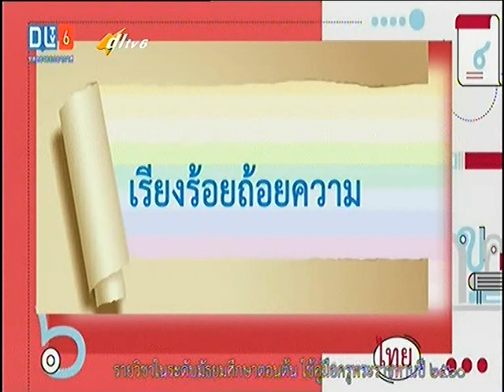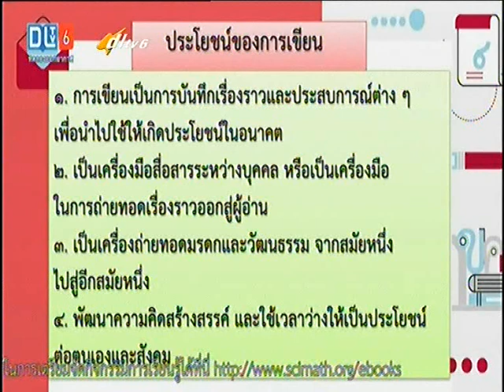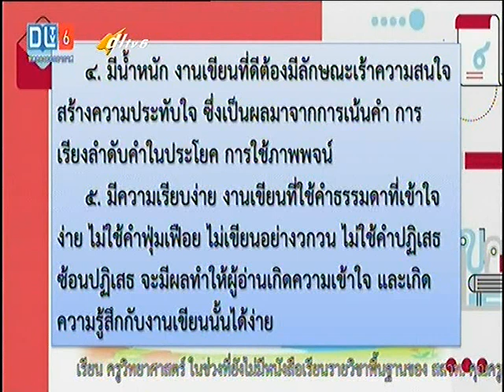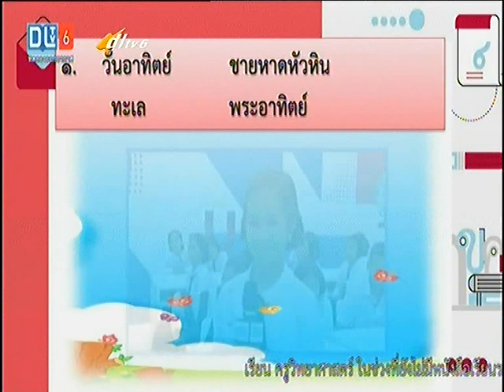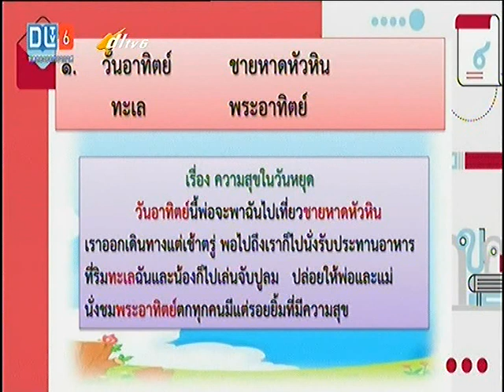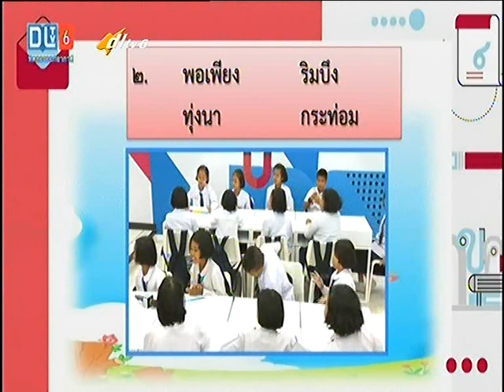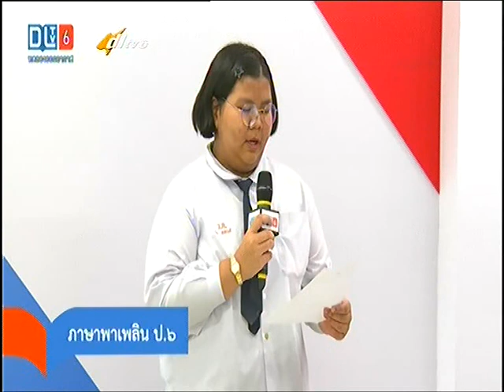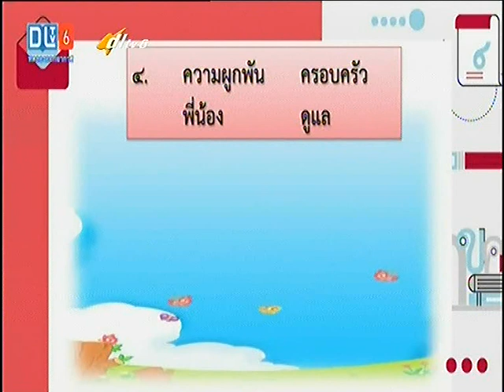เรียงร้อยถ้อยความ ภาษาพาเพลิน ภาษาไทย ป.6 สอนโดยคุณครูอุมพร กังแฮ โรงเรียนวังไกลกังวล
ดูย้นหลัง DLTV ชั้นประถมศึกษาปีที่6  ภาษาพาเพลิน เรื่อง..เรียงร้อยถ้อยความ   ออกอากาศเมื่อวันที่ 4 กันยายน  2561